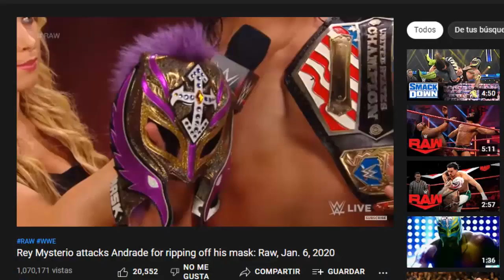Wrestlemania 38 - Predicciones Loquendo